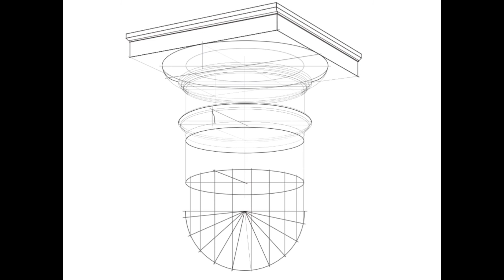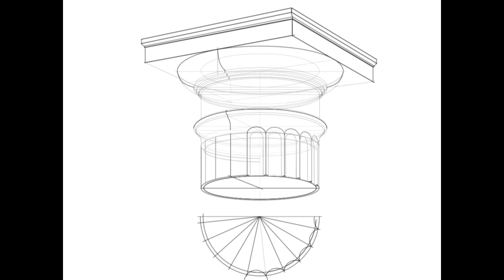Рисование дорической капители Часть 2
Видео презентация для урока изобразительного искусства во 2 четсерти 7 класса